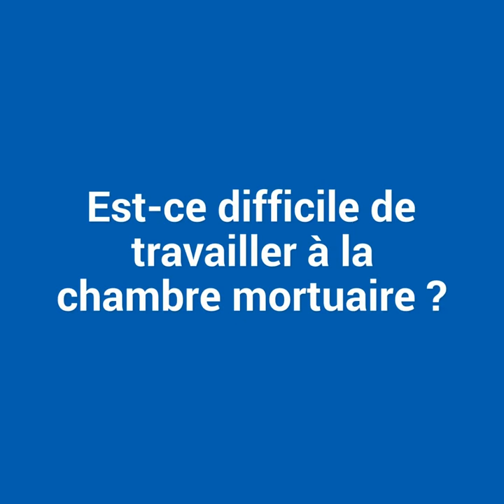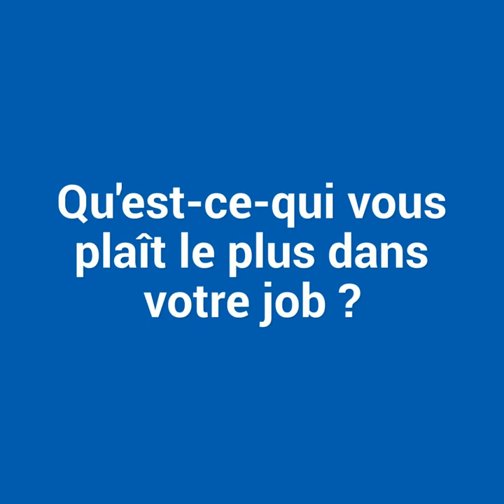Julie Samson, aide-soignante à la chambre mortuaire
Julie est aide-soignante à la chambre mortuaire du CHU de Rouen. C'est un métier assez difficile sur la partie psychologique, mais elle a un échappatoire : la zumba !

Réalisation : Direction de la communication
Journaliste : Mathilde LAPOTRE
Cameraman : Christophe DUVAL
Monteuse vidéo : Jennifer LIOT